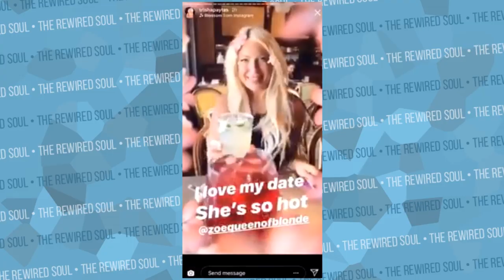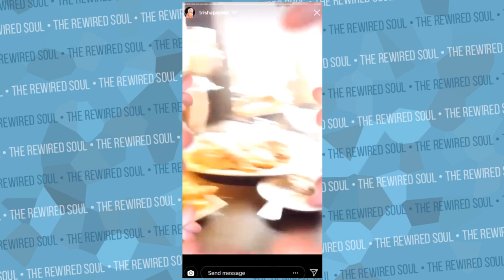Trisha Paytas is Lying About Being Sober (PROOF) | The Rewired Soul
Trisha Paytas recently opened up about her drug addiction not long after Nikocado Avocado made his "exposing Trisha Paytas with receipts" video. There has been some drama around Trisha Paytas crying about her drug addiction and withdrawal, but in this video we're going to be talking about what sobriety from drugs and alcohol means.